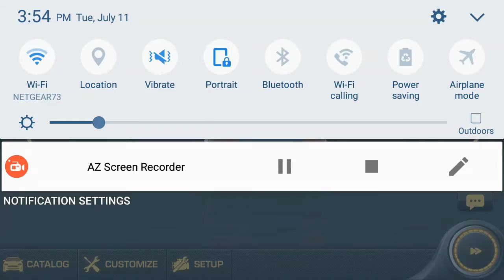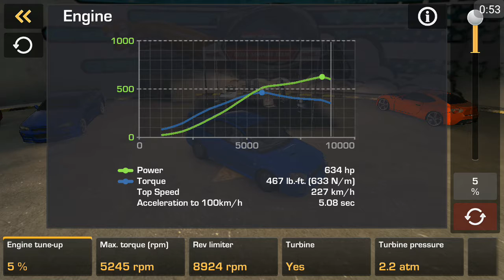Car X Drift Racing- KING OF JDM Season 2-Ultimate Setup for Syberia SWI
Car X Drift Racing Season 2 is here now for King of JDM nothing is new other than different track and car option and the rewards are basically the same.

It is stage 1 so far still a few hours left so here I brought out my tune for the Syberia SWI/ Subaru STI.

Share my channel with your Friends!

Feedback and tips are greatly appreciated!:)